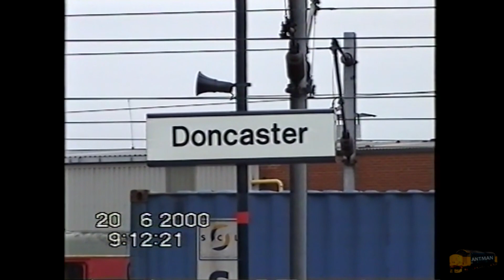Looking back at Doncaster Station in June 2000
Amazing to see hope things have changed at Doncaster Station with all the different livery's. Filmed on 20th June 2000